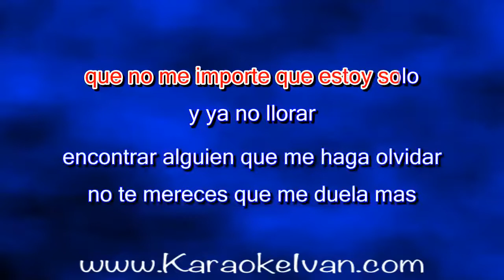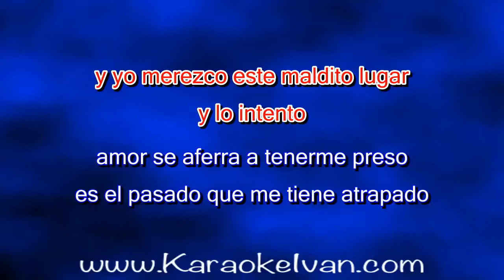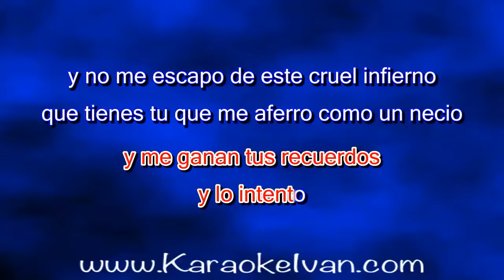Solido - Lo Intento (KARAOKE)